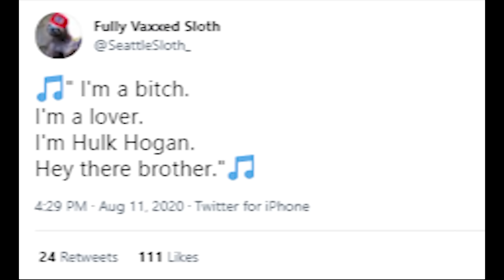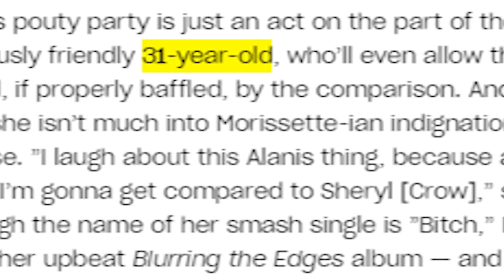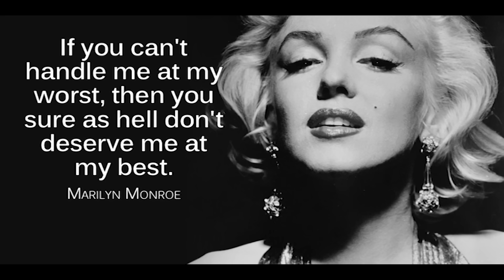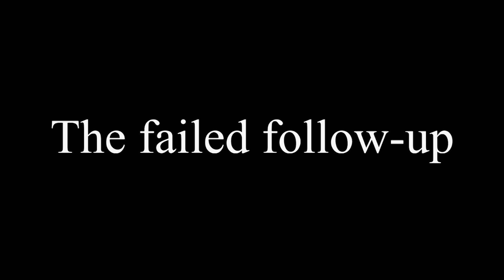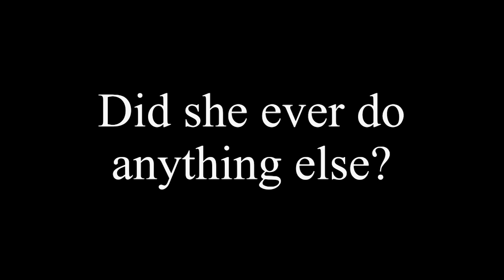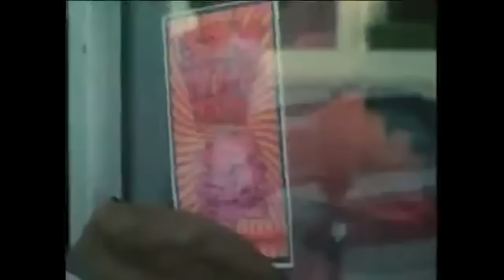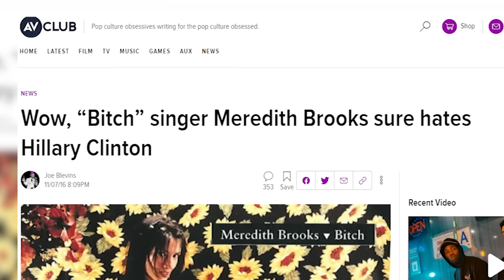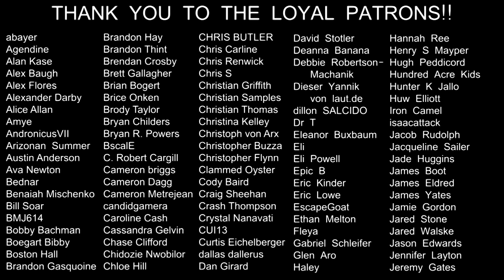ONE HIT WONDERLAND: "Bitch" by Meredith Brooks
Meredith Brooks made it safe for women to be messy and angry in the late '90s, but why did she end up an also-ran in the post-Alanis rush of singer-songwriters? (Support Todd on Patreon!